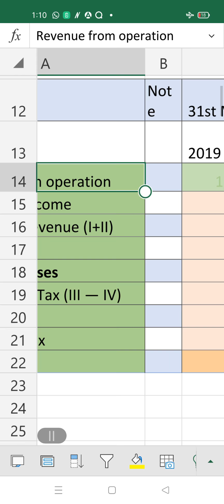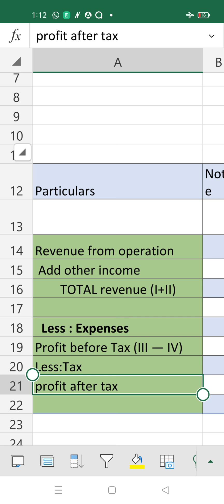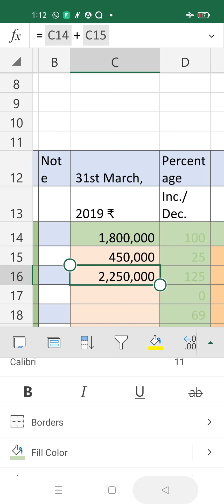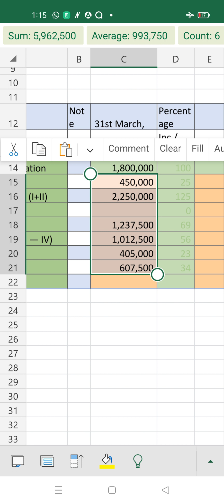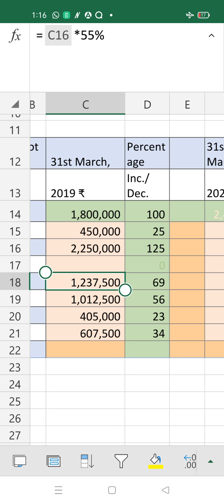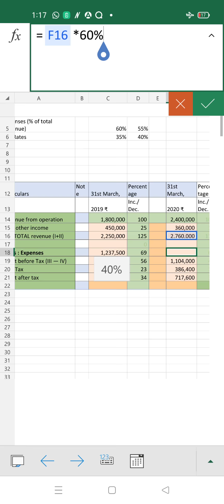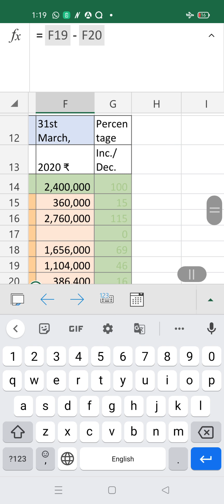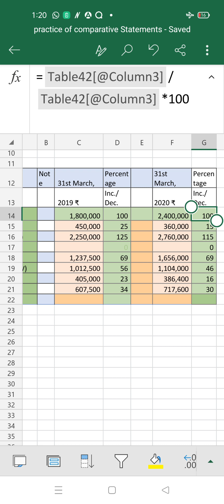Practice of Common size income statement using Excel sheet class XII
RESOURCES : Google meet,  Microsoft powerpoint and google search. alongwith NCERT book of Accountancy CLASS XII